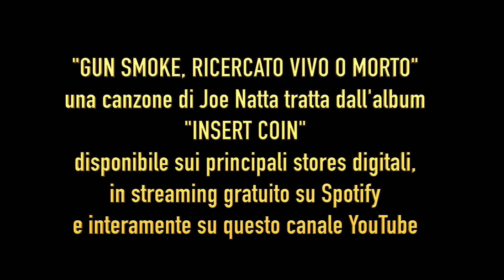Joe Natta - GUN SMOKE, RICERCATO VIVO O MORTO ("INSERT COIN") Omaggio ai videogiochi arcade anni '80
Questo album è un omaggio musicale ai videogiochi arcade che ho amato di più, con i quali ho giocato, con i quali ho sognato!
…e perché no, è anche una dedica speciale alla mia spensierata gioventù fatta di tante piccole grandi cose come questa.

“INSERT COIN” è un concept album di Joe Natta uscito il 2 Settembre 2019 sui principali stores digitali.
Lo trovate sui principali stores digitali e in streaming gratuito su questo canale YouTube (Cercate la Playlist dedicata).
Ogni canzone è dedicata a un videogioco arcade degli anni ’80.

"GUN SMOKE, RICERCATO VIVO O MORTO"
è la traccia numero 9 tratta da "Insert Coin", il nuovo concept album di Joe Natta dedicato ai migliori videogiochi arcade degli anni 80.
La canzone è dedicata a "Gun.Smoke" (1985).

Testo della canzone:

SGOMINERO'
LA TUA BANDA DI CRIMINALI
COMBATTERO'
PER DIFENDERE QUEGLI IDEALI

CHE TU E I TUOI "RUBAGALLINE" AVETE DISONORATO
PAGHERETE PER LA VOSTRA ARROGANZA
FINIRETE IN UNA CELLA SOLI CON LA VOSTRA IGNORANZA

FORZA BILL
SEI IL NOSTRO SCERIFFO
CORAGGIO BILL
COMBRATTI QUEL BRUTTO CEFFO
RIPORTA LA LEGGE E LA LIBERTA'
TE LO CHIEDE LA GENTE DI QUESTA CITTA'

RIPULIRO'
L'ONTA CHE HAI LASCIATO DIETRO DI TE
DIMOSTRERO'
CHE LA SPERANZA ANCORA C'E'

ANCHE SE TU E I TUOI "RUBAGALLINE" LA VOLETE OFFUSCARE

FORZA BILL
IL NOSTRO SALVATORE
CORAGGIO BILL
SCERIFFO SOGNATORE
RIPORTA LA PACE E LA FELICITA'

"A metà degli anni ’80 tornato da scuola, dopo aver mangiato e guardato i cartoni animati del tempo, il punto di ritrovo con i miei amici era il bar del paese, davanti al cabinato del momento, con un po’ di monetine da 200 lire per “giocare ai giochini”.
Era l’appuntamento fisso che precedeva l’arrivo delle ore 15 con lo spostamento in massa verso il luogo sacro per antonomasia: il campo da calcio per giocare al pallone, rigorosamente “a portine”.
Prima però era d’obbligo viaggiare con la fantasia lasciandoci trasportare in magici mondi incantati e coloratissimi per cercare di salvare la bellissima principessa di turno…"

© Joe Natta (2019)

Aggiornamento del 3 Maggio 2021:

È uscito “INSERT COIN, Vol. 2” il secondo concept album di Joe Natta dedicato ai videogiochi arcade da bar anni ’80.
Disponibile sui principali stores digitali e in streaming gratuito su YouTube.

© Joe Natta (2021)